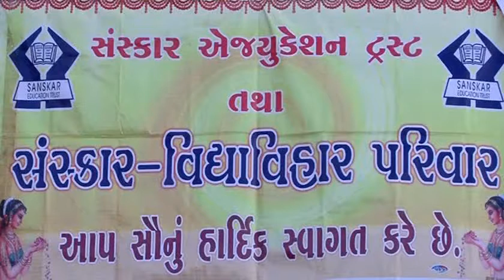Sanskar Trust - 2018.02.15 - Shreenathji Kirtan Gayatri Garba Mandal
18 - Vo Kana ek Bansuri Vala.